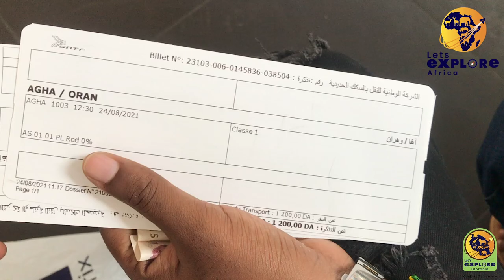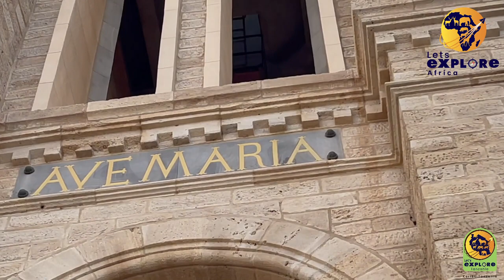ORAN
This Video Is About The Trip I Took When I Went To Oran The Former Capital City of Algeria in August.

The City of Oran is so beautiful and the people over there are so Gentle...

THANKS
Love You Guys (Nawapenda)